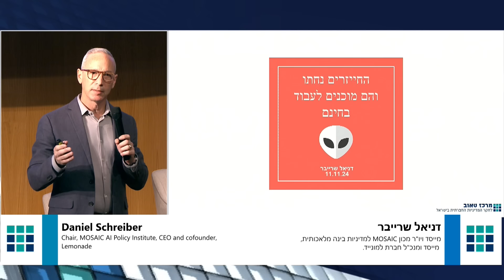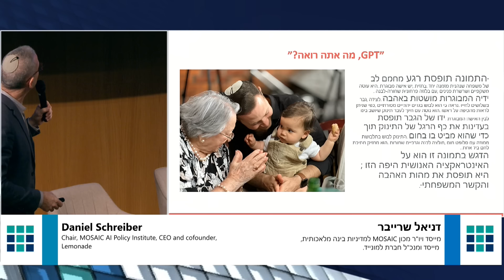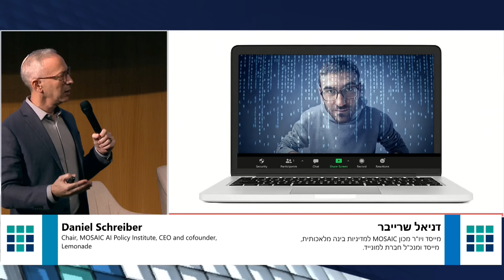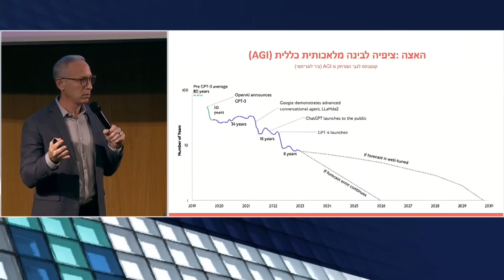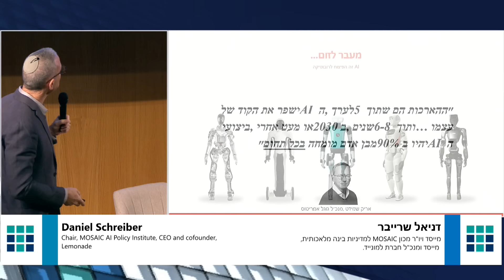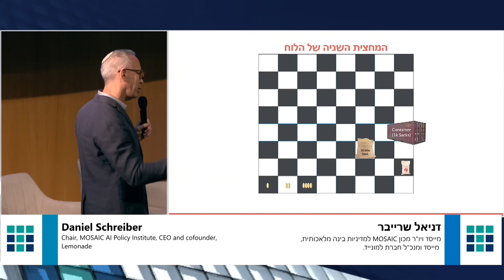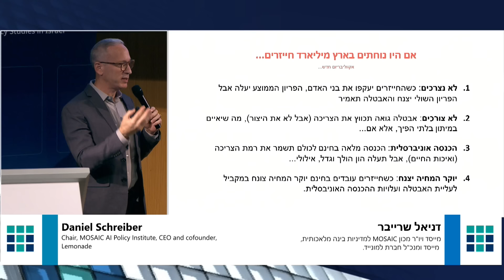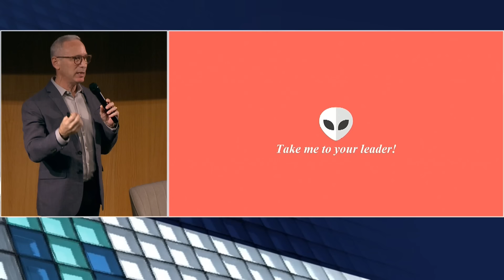החייזרים נחתו – והם מוכנים לעבוד בחינם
דניאל שרייבר, מייסד ויו"ר מכון MOSAIC למדיניות בינה מלאכותית, מייסד ומנכ"ל חברת למונייד